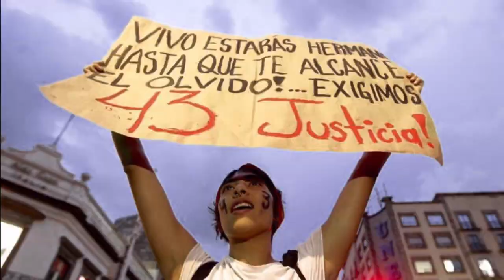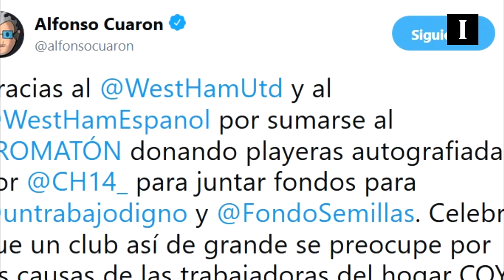+Informador: las noticias del 26 de febrero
López Obrador dará prioridad a Línea 3 del Tren Ligero
El Presidente de México, Andrés Manuel López Obrador dará prioridad a la Línea 3 del Tren Ligero de Guadalajara que permanece detenida desde la terminación de la administración federal pasada.

Aprueban en Comisiones creación de  Guardia Nacional con carácter civil
La Comisión de Puntos Constitucional de la Cámara de Diputados avaló por unanimidad en sus términos la minuta de reformas que envió el Senado de la República para crear la Guardia Nacional con carácter civil y que las Fuerzas Armadas regresen a los cuarteles en un máximo de cinco años.

Jorge Ramos agradece apoyo de autoridades mexicanas tras detención
El periodista Jorge Ramos agradeció el apoyo brindado por autoridades consulares mexicanas luego que él y sus colaboradores fueron detenidos en el Palacio de Miraflores de Caracas, Venezuela, tras una entrevista con el presidente de ese país, Nicolás Maduro.

“Chicharito” dona camisetas a Alfonso Cuarón para apoyar a trabajadoras del hogar
Javier "Chicharito" Hernández y su club, el West Ham de Inglaterra, regalaron camisetas autografiadas por el jugador al director de cine Alfonso Cuarón y a dos organizaciones que actuán en pro de las trabajadoras del hogar.

Warner Bros lanza nuevo adelanto de "Detective Pikachu"
La empresa Warner Bros. Pictures estrenó el segundo tráiler oficial de la cinta “Pokémon: Detective Pikachu”, protagonizada por el actor canadiense Ryan Reynolds y basada en la franquicia japonesa “Pokémon”.